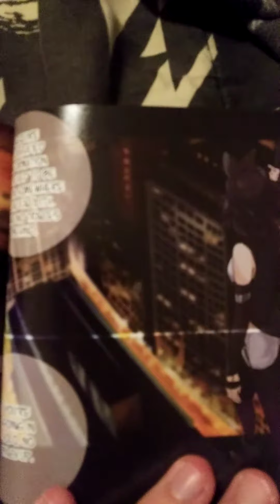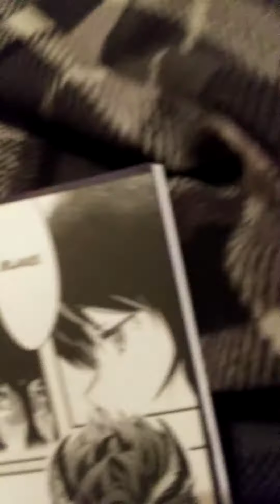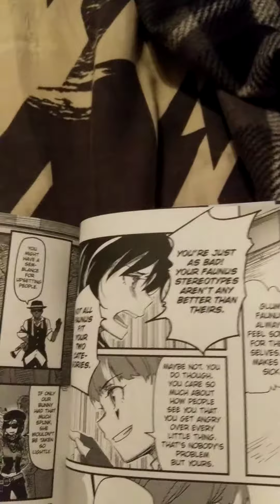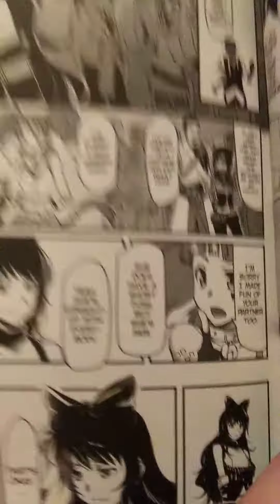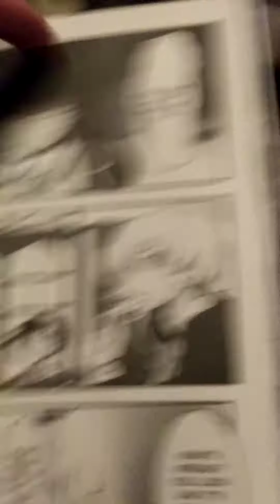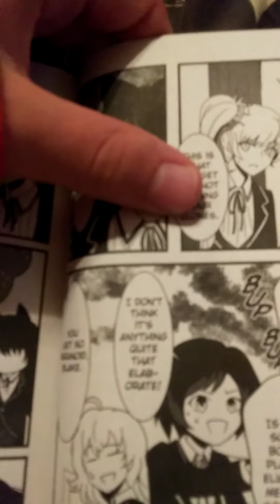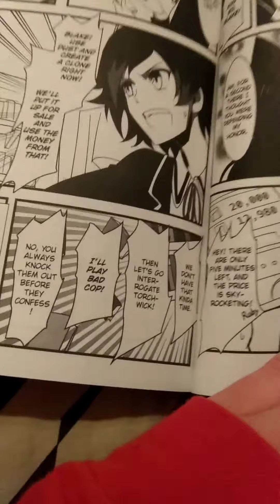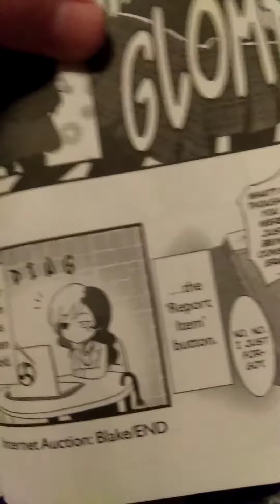RWBY: From Shadows Reading 1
Reading Chapters 1-3 ('Intruder: Black Cat'/'Iridescent Dialogue'/'Internet Auction: Blake') from Book 3 of RWBY's Official Manga Athology.

Sorry this took so long. but it's here! I'll be mostly working on this, Pokemon: Ultra Sun and Whatever Happened To for awhile.

RWBY'S Copyrights are owned by RoosterTeeth